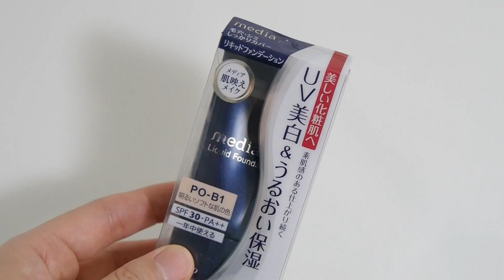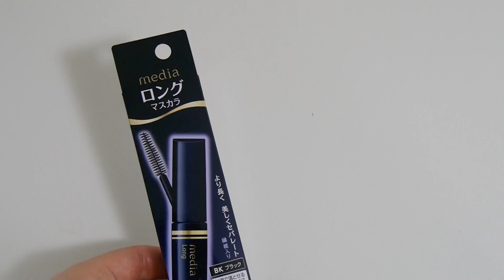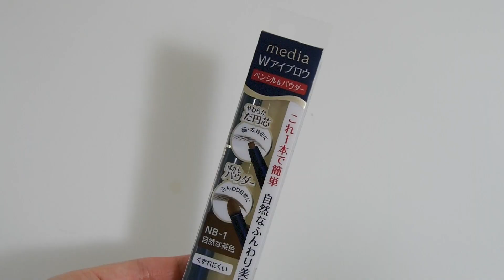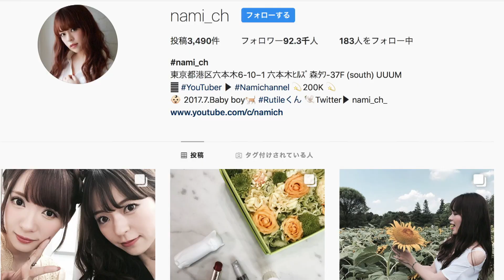【プチプラ】メディア縛りメイク！コンビニで買えるよ♡【media】kanebo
ファミマのコンビニコスメでもある カネボウ メディア のコスメオンリーでメイクしました♡

気になったらすぐ買いに行けるので参考になれば嬉しいです♡

縛りメイク再生リスト

💌 106-6137
東京都港区六本木6-10-1 六本木ヒルズ森タワー37F(south) UUUM

💄【 リップ コレクション 】

💄【リップグロス コレクション】

メイクはもちろん、ファッション、料理、DIY、VLOG 、育児、猫、購入品、ライフスタイルを動画でupしています！

Nami channel